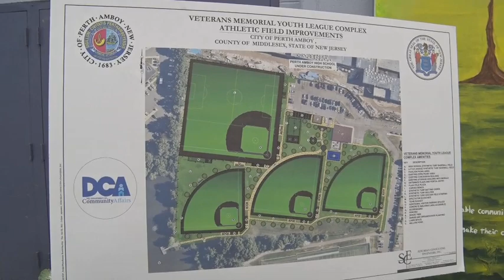Youth Complex Press Conference | City of Perth Amboy | Oct 2022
Governor Phil Murphy today announced community investments to promote access to open space, expand recreational opportunities, and enhance green infrastructure in Perth Amboy. The $6 million project, which supports improvements to the Veterans Memorial Youth League Complex, is partly funded by the Department of Environmental Protection’s  Green Acres program ($1.2 million), the Perth Amboy’s Open Space Acquisition and Improvement line item in the Department of Community Affairs budget ($2 million over Fiscal Year 2022 and Fiscal Year 2023), and an earmarked Federal Appropriation for Community Projects ($1.5 million).